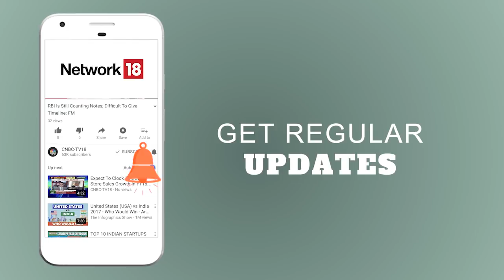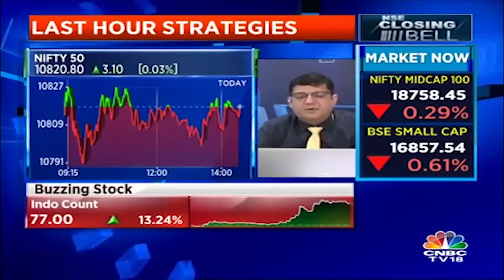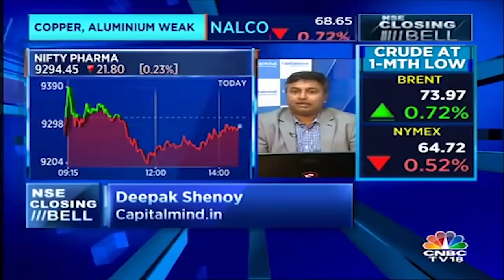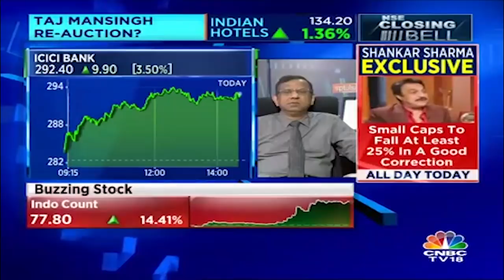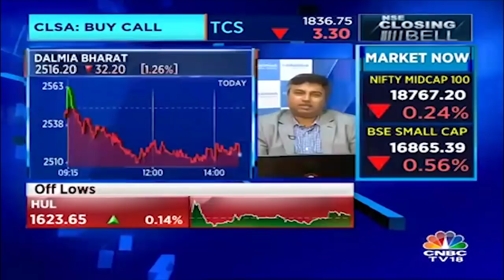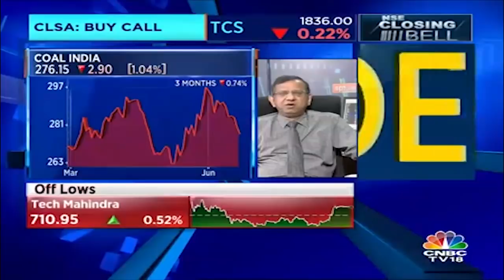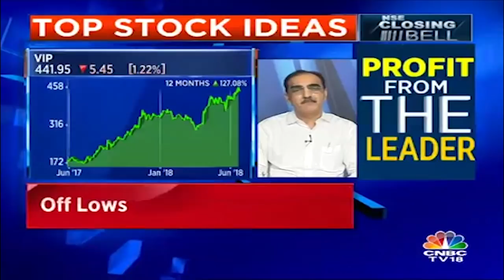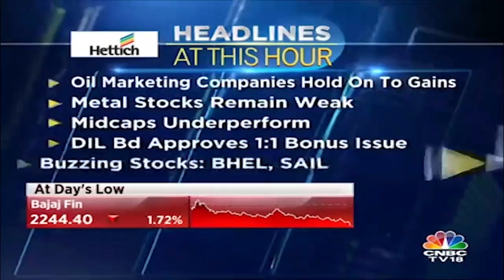Closing Bell - 18th June | Rangebound Trade on Dalal Street; ICICI Bank Gains; Pharma Stock Tumbles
Watch Closing Bell (12th June) to know the stock action of the day so far & the last hour strategy by Prakash Gaba & Mitesh Thakkar. Watch SP Tulsian as he shares the fundamental view on specific stocks.